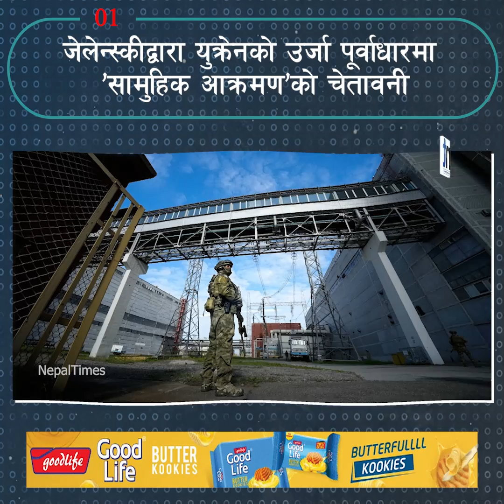War Update: युक्रेनलाई धोका दिदै अमेरिका || Nepal Times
War Update: युक्रेनलाई धोका दिदै अमेरिका

Produced By: Nepal Times Media Private Limited
News Edited By: Harihar Nepal
Presented By: Rashmita Udash
Video Edited By : Nepal Times